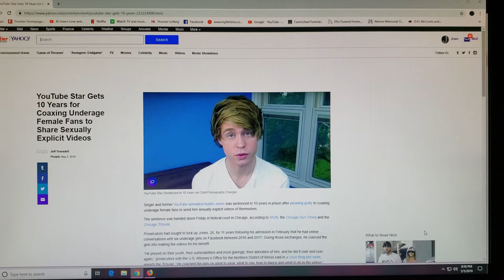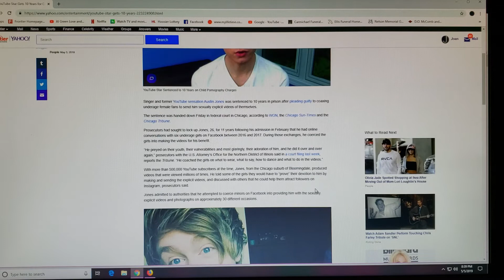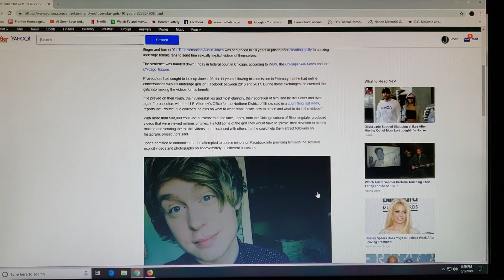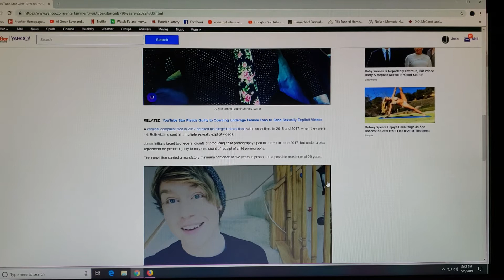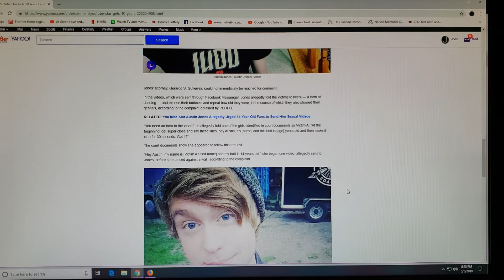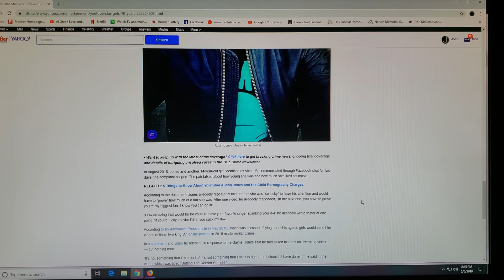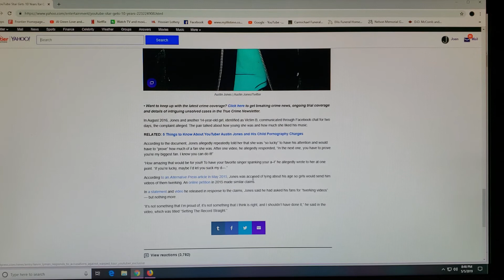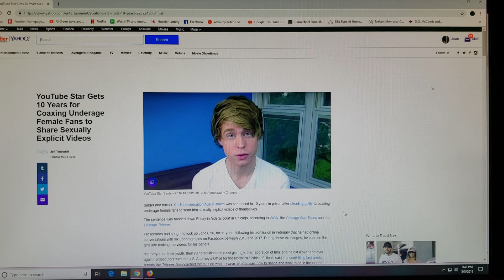YouTube Star/Slease ball gets 10 years for recruiting underage girls for sex video's !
YouTube Star Gets 10 Years for Coaxing Underage Female Fans to Share Sexually Explicit Videos!